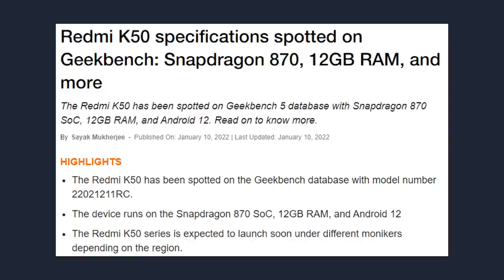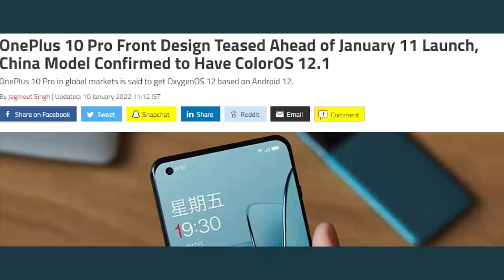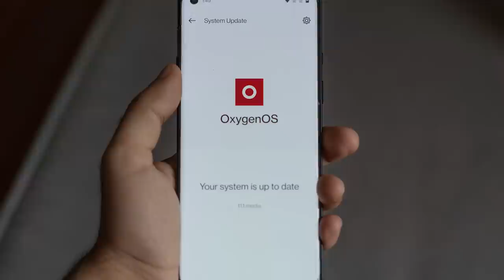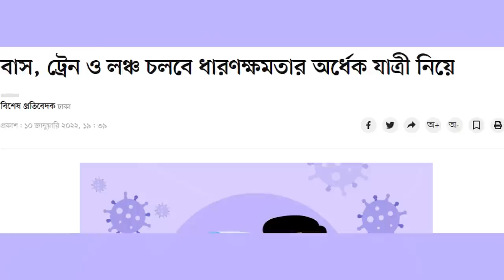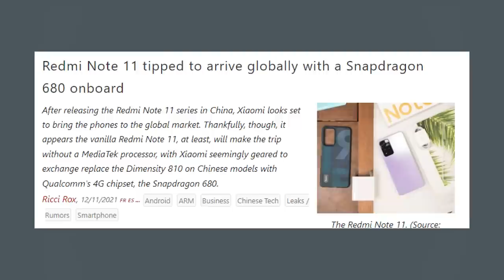নতুন Redmi Note 11 আসছে Snapdragon প্রসেসরে! OnePlus অধ্যায় এর সমাপ্তি! Redmi K50 & Vivo V23 আসছে!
In this video, you will see নতুন Redmi Note 11 আসছে Snapdragon প্রসেসরে! And OnePlus অধ্যায় এর সমাপ্তি! Redmi K50 & Vivo V23 আসছে!

00:00 | Tech News 1: দেশে আসছে Color Changing Vivo V23!
00:41 | Tech News 2: Apple এর চুপিচুপি Folding Phone!
01:38 | Tech News 3: Redmi K50 Specs Leaks!
02:24 | Tech News 4: OnePlus অধ্যায় এর সমাপ্তি!
03:52 | Tech News 5: দয়ে করে মেনে চলুন!
04:35 | Tech News 6: নতুন Redmi Note 11 আসছে Snapdragon প্রসেসরে!